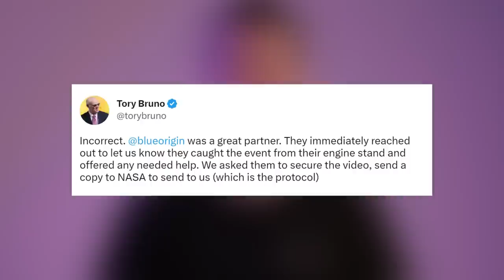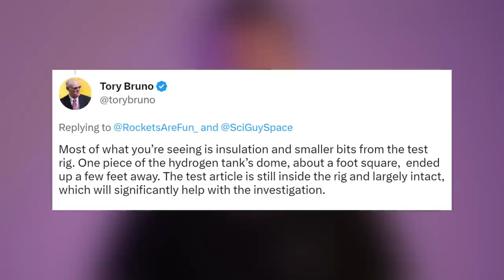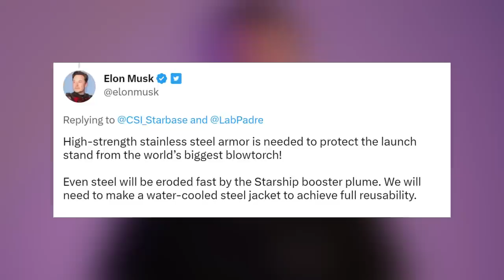Elon Talks about Future OLM Upgrade | Starbase Pink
7 years ago, April 8th 2006, falcon 9 first stage landed on Of Course I Still Love You droneship for the first time, after sending the second stage to orbit for CRS-8 mission.

Thumbnail Pic: Eric Berger ( @SciGuySpace ).

Credit: Eric Berger, Tory Bruno, Elon Musk, LabPadre, SpaceX.

0:00 - Intro
0:05 - Vulcan Second Stage Boom
0:43 - Elon Reacts
0:59 - Tory Gives Update
1:49 - Scaffolding Removed from OLM
2:02 - Elon Talks about Future OLM Upgrade
2:19 - What Happened on this Day in Space History?
2:58 - Outro